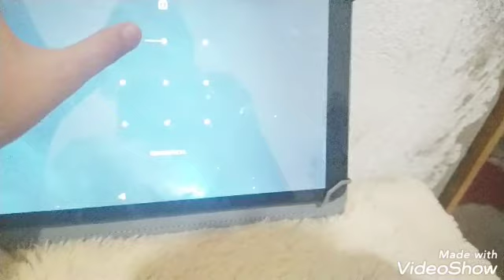Opening DVD Galinha Pintadinha 2 2010